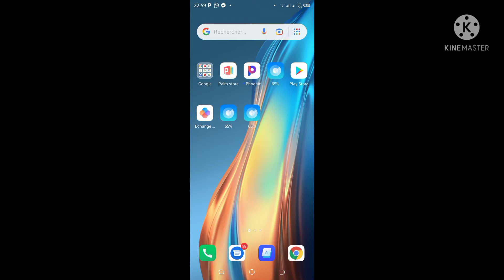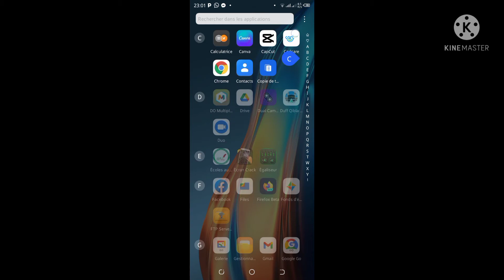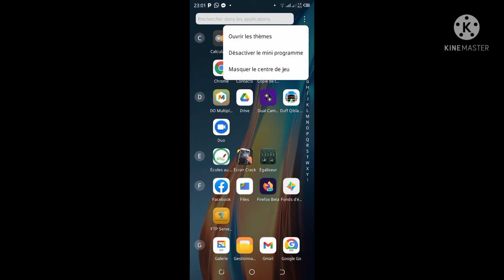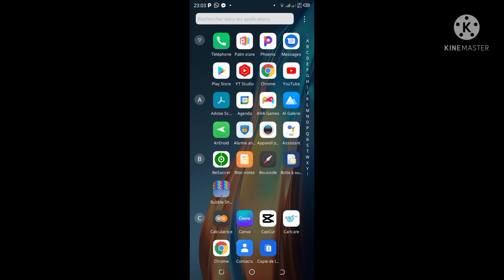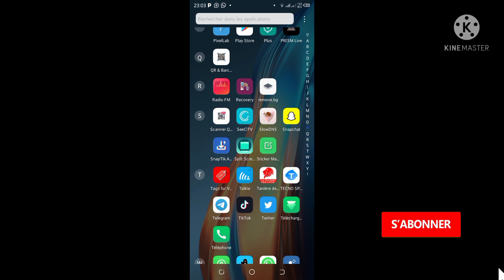Comment masquer les Applications jeux sur TECNO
comment masquer les Applications jeux sur TECNO#omzotvofficieltech#tecno#jeux#

dans cette vidéo je vous montre Explique comment masquer les Applications jeux sur TECNO

N'oubliez pas de commentaire pour tout le suggestions

Abonné à la chaîne youtube Omzo TV Officiel technologie en wolof